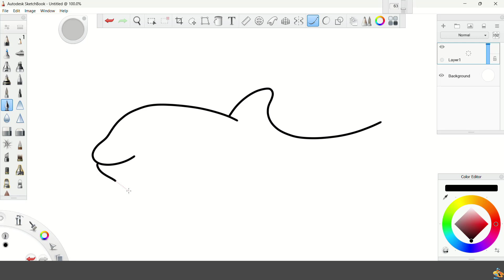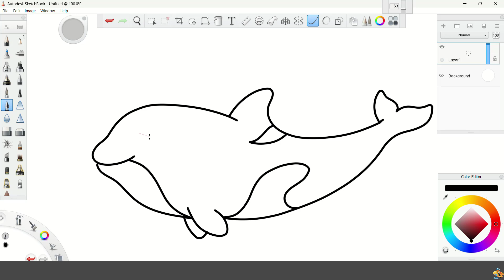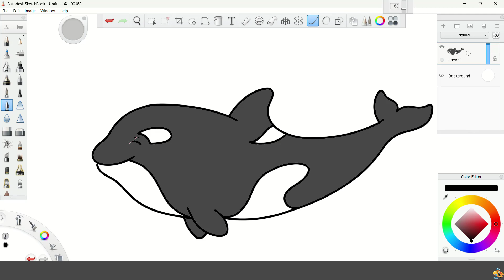Drawing an orca whale in an easy and very simple way step by step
Hello, friends:
Do you want to learn drawing in a very easy and simple way In this video, I will guide you step by step to learn how to draw beautifully and easily using innovative teaching technology. You will learn all the basic concepts of drawing, such as lines, shapes and shadows. Get the skills you need to create your own drawings with confidence! So, join this tutorial class and start making your dreams come true in the world of painting!

Your tasks: -
Drawing an orca whale in an easy and very simple way step by step  for beginners
(12) draw and learn to draw an orca whale
(13) draw an orca whale
(14) how to draw a cute orca whale
(15) how to draw a cute orca whale
(16) drawing for beginners orca whale
(17) how to draw an orca whale
(18) learn to draw an orca whale
(19) step-by-step drawing of an orca whale
(20) simple orca whale drawing
(21) teaching to draw an orca whale
(22) How to draw an orca whale
(23) orca whale drawing
(24) How to draw an orca whale
(25) teaching to draw an orca whale
(26) learn and draw an orca whale
(27) teaching drawing to beginner orca whale
(28) teaching drawing for beginners step by step
(29) step-by-step drawing for beginners
(30) very easy drawings
(31) draw in an easy way
(32) draw and learn
(33) learn to draw beautiful and easy
(34) drawing education
(35) learn to draw for beginners
(36) learn to draw for children
(37) learn to draw from scratch
(38) how to draw for beginners
(39) How to draw for children
(40) How to draw with a pencil
(41) how to draw in an easy way
(42) how to draw on a computer
(43) how to draw with watercolor
(44)sketch drawing
 (45)learn to draw from scratch
(46)drawing education
(49) How to master painting
(50)drawing for beginners
(51) drawing instruction for beginners
(52) learn to draw from scratch for beginners
(53)learn to draw from scratch to professionalism
(56) how to start drawing
(57) basics of drawing
(58) tips for painters
(59)professional shading drawing
(60) tips for drawing
(61) easy drawing for beginners
(62) drawing course for beginners
(63) professionalism of pencil drawing
(64)how to quickly master drawing
(65)professional drawing
(67) draw and learn drawings

Drawing tools :

sketchbook